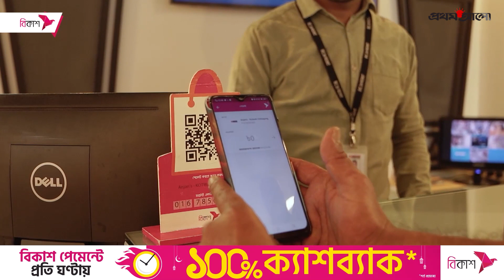বউয়ের জন্য কোন শাড়ি কিনলেন নাসির উদ্দিন খান | Eid Shopping